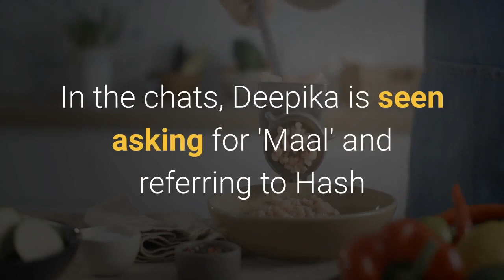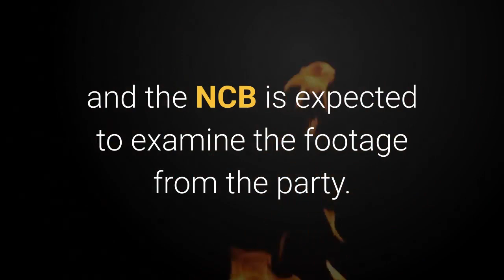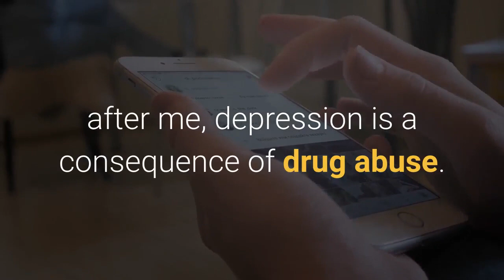Deepika Padukone's 'drugs' party at club Koko under scanner NCB to probe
Deepika Padukone at the 2017 party in Mumbai | Photo Credit: Times NowKey HighlightsDeepika Padukone's name has come up during NCB's crackdown on Bollywood's drug nexusIn a WhatsApp chat, the actor had purportedly asked her friend to bring 'hash' at a party in 2017Mumbai: After the drugs angle surfaced in the death case of Bollywood actor Sushant Singh Rajput, the Narcotics Control Bureau (NCB) has launched a massive crackdown against the drug use in the Hindi film industry. After several high-profile celebrities came under the NCB's scanner, Deepika Padukone looks like to be the next in line. Deepika has come on the NCB's radar after an explosive WhatsApp conversation dating October 2018 between the actress and her manager surfaced on social media. In the conversation, she is purportedly asking for hash and wants her manager to bring it to posh Mumbai club called Koko, where she was partying. In the chats, Deepika is seen asking for 'Maal' and referring to Hash and weed from Karishma Prakash of Kwan Talent Management Company. Incidentally, on the same day while chatting Karishma asked the actress when will she reach Koko, to which Deepika replied by saying around 11.30-12. According to sources, that 2017 party at club Koko has come under the lens of the investigative agencies and the NCB is expected to examine the footage from the party. The NCB is likely to summon Deepika Padukone in order to seek more information on the use of drugs in the Hindi film industry. Kangana Ranaut slams Deepika Padukone over drug connectionKangana Ranaut, who has been vehemently demanding action against drug use in Bollywood, took a dig at Deepika Padukone by iterating her WhatsApp conversation about hash on her official Twitter handle. She also quipped at the Padmaavat actor's ''depression'' remark following Sushant Singh Rajput's death. Kangana took to her Twitter handle saying, ''Repeat after me, depression is a consequence of drug abuse. So called high society rich star children who claim to be classy and have a good upbringing ask their manager,'' MAAL HAI KYA?'' boycottBollywoodDruggies DeepikaPadukone''It should be noted that a day after Sushant was found dead on June 14, Deepika had tweeted, ''Repeat after me: depression is an illness.''Check the latest facts on Covid-19 here. Times Fact ‘India Outbreak Report’ by TIMES NETWORK and Protiviti is a comprehensive analysis that highlights the impact of the pandemic in India and projects the possible number of active cases in the weeks ahead.